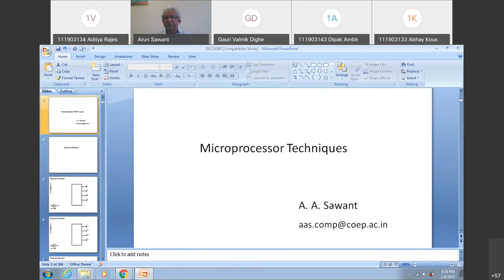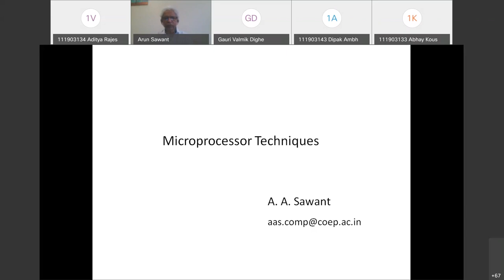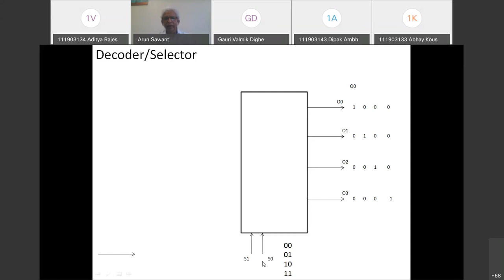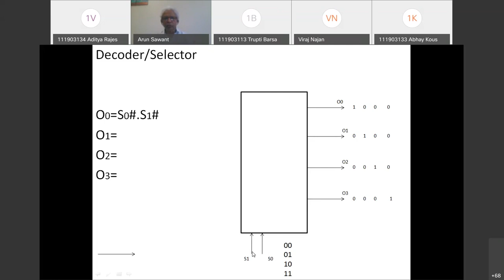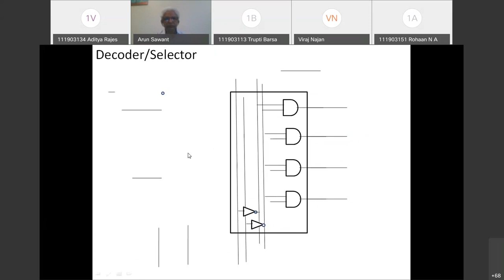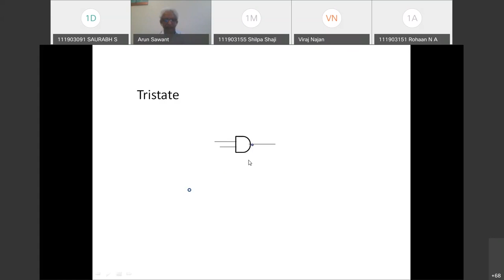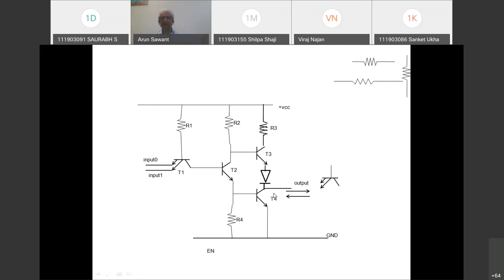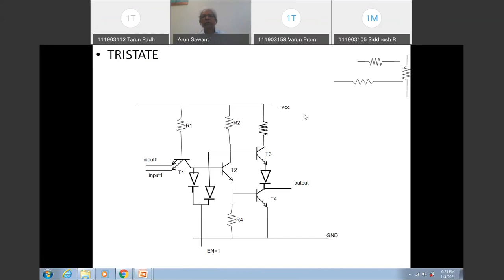Microprocessor Techniques | Lecture 1